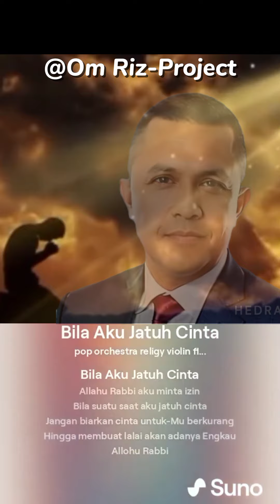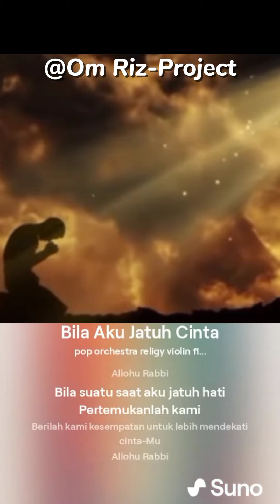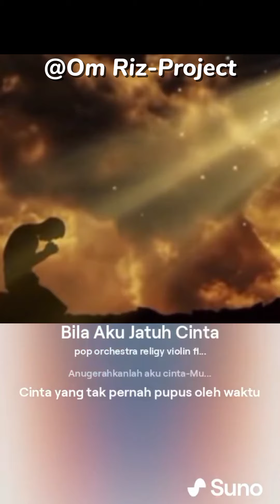Allahu Rabbi Aku minta ijin